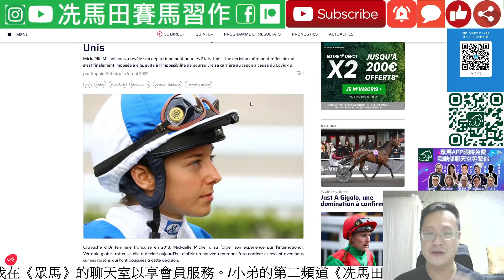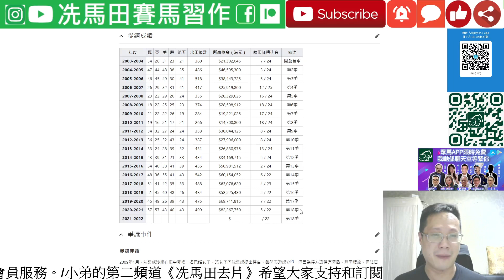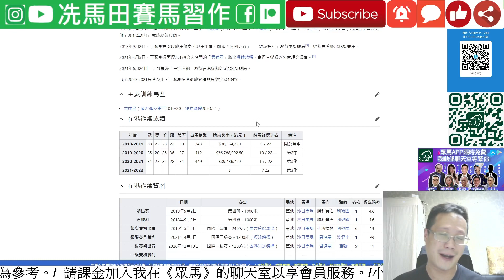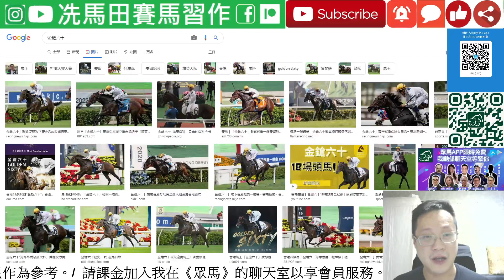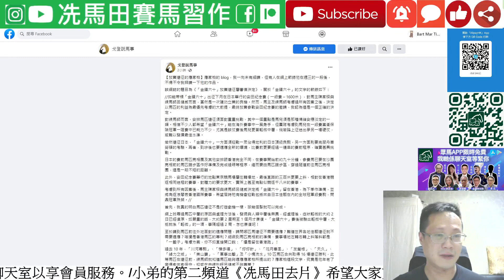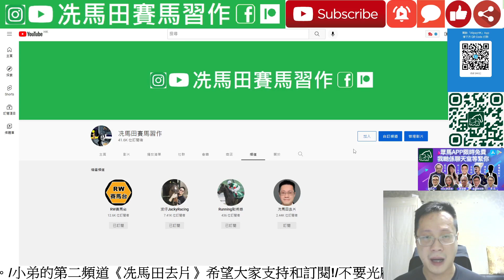賽馬女神飄泊生涯尋新家.../沈集成親證缺席疑雲，繼續做鐵人.../馬王留港，應總赤膊上陣親身解話，越解越神奇!!!--《馬圈短打》2022年5月12日